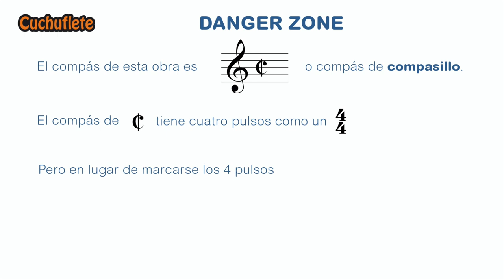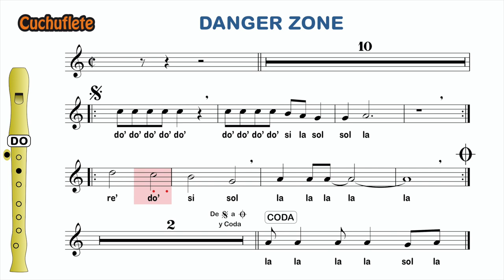DANGER ZONE (B.S.O. TOP GUN) - Tutorial flauta con notas / Recorder play along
Tutorial de flauta con notas de "Danger Zone", tema principal de la BSO de la película "TOP GUN", protagonizada por Tom Cruise.